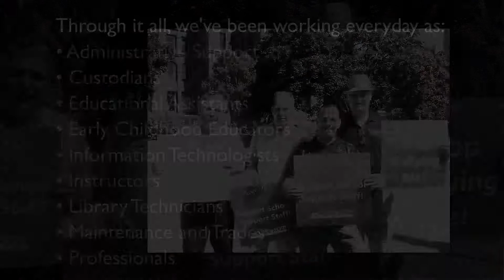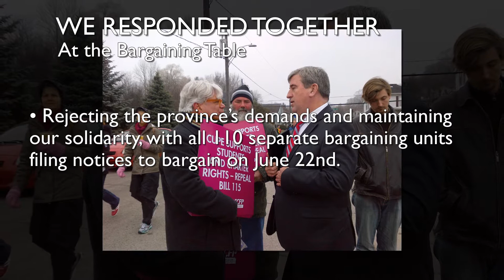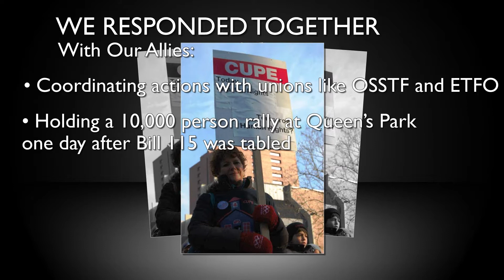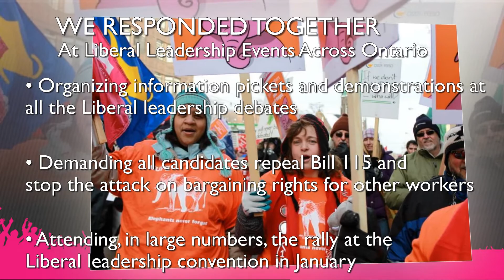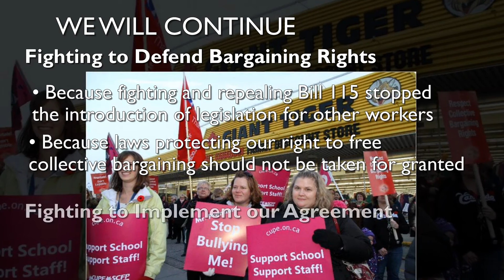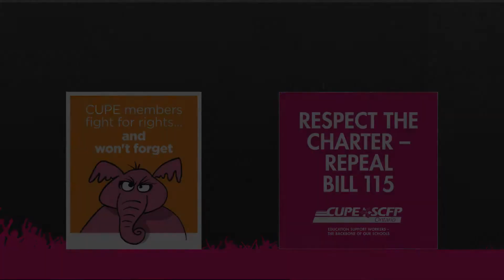Convention 2013 OSBCC Video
A Video of the work our School Boards Committee has done over the last year